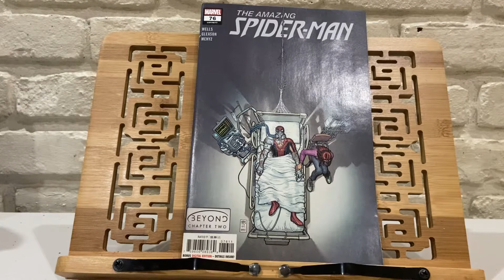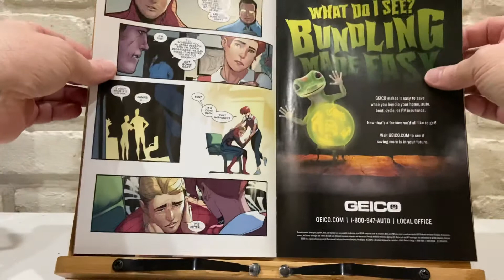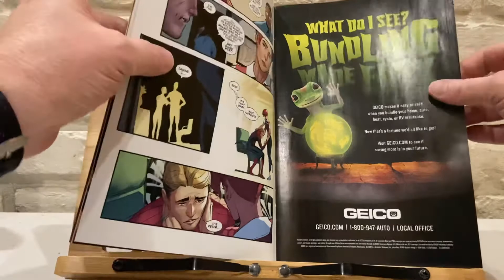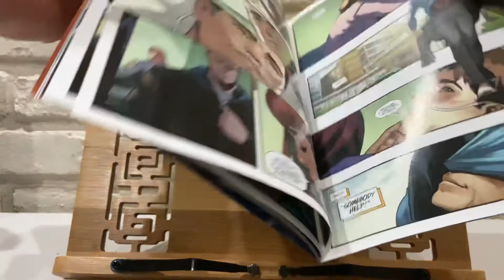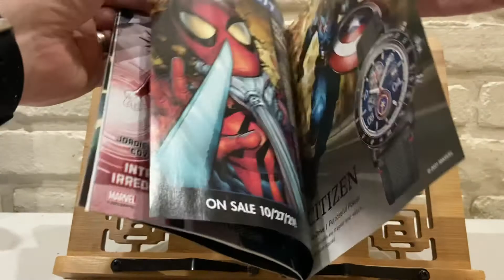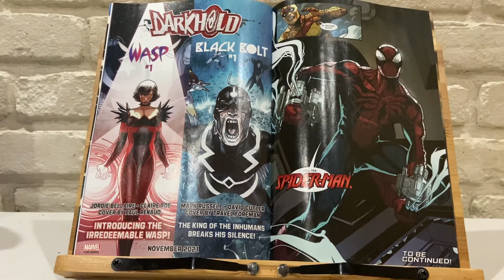Amazing Spider-Man 76 Review (LGY 877)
In this video, I will breakdown and review of the Amazing Spider-Man 76.

Thanks for checking out my video Amazing Spider-Man 75 Review (LGY 876).

My eBay store can be found @ LCS

Multiverse Comic Box - Monthly Comic Book Subscription

Vote for the CBC Awards finalist at:
CBCAwards.org